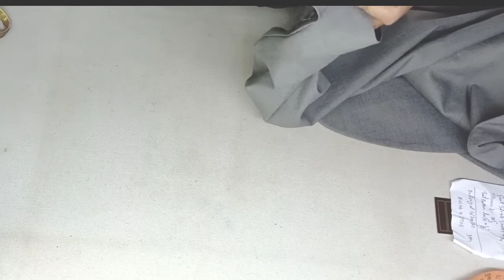How to shorten a blazer sleeve // Jacket ki baju ki lambai kaise set karenge length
How to shorten a blazer sleeve length
Jacket ki baju ki lambai kaise set karenge
Jacket ki baju ki lambai kaise chhoti karen

दोस्तों नमस्कार आपको मेरा चैनल Tailor tag में सारे कपड़ों की फिटिंग की जानकारियां दी जाती है  कोर्ट पेंट की फिटिंग  सभी कपड़ों की फिटिंग और साइज  के बारे में बताया जाता है।अगर आपको वीडियो अच्छी लगती हैं और आपकी  हेल्प कर सकती हैं तो चैनल को जरूर अपना प्यार दें धन्यवाद दोस्तों🙏🙏

1-coat sleeve shortening
2-how to shorten blazer sleeves
4-coat sleeve shortening
5-blazer sleeve length
Coat sleeve length alteration
how to shorten blazer sleeves with buttons
Readymade coat ki sleeve tight kaise karte
how to shorten jacket sleeves

from
chd... Punjab